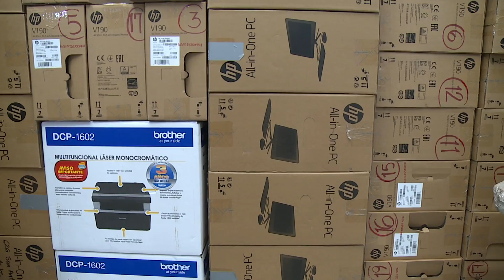Entrega de Equipo de Computo para Bibliotecas Públicas de Ags